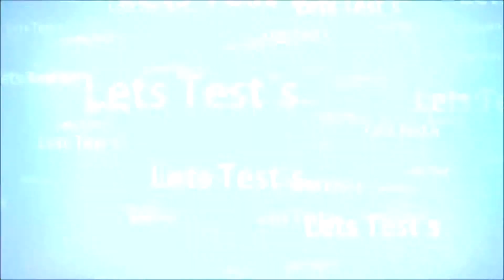Let's Play Leauge of Legends #002 "Eine runde Aram"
Ein kleines Match mit Marius und Steppi ausm EBx Clan